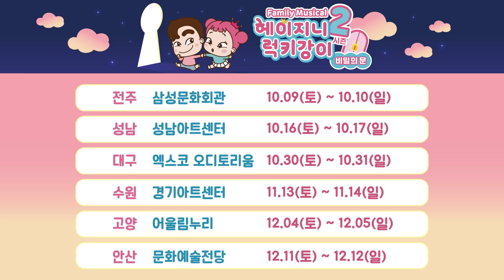[뮤지컬] 헤이지니 럭키강이 비밀의 문 뮤지컬 시즌2 앵콜공연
*코로나 이전에 촬영되었습니다*

전주 삼성문화회관 10월9일 ~ 10월10일
성남 성남아트센터 10월16일 ~ 10월17일
수원 경기아트센터 11월13일 ~ 11월14일
고양 어울림누리 12월4일 ~ 12월5일
안산 문화예술전당 12월11일 ~ 12월12일
대구 엑스코오디토리움 2022년 1월15일 ~ 1월16일